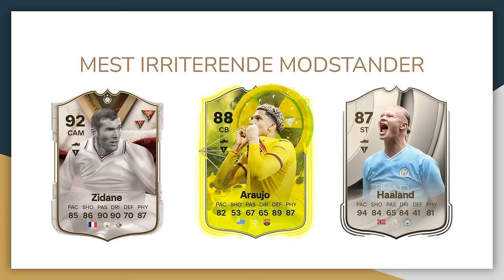SÆSON 3 AWARDSHOW MED JKFIFA OG OPINGI! FC 24